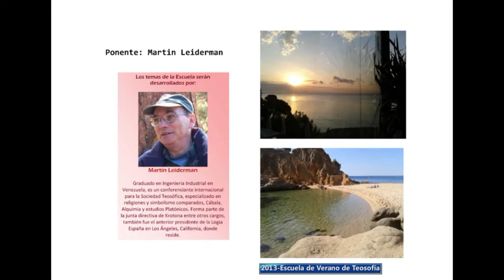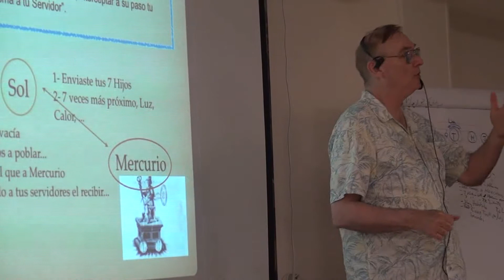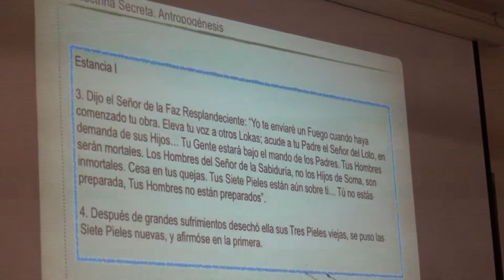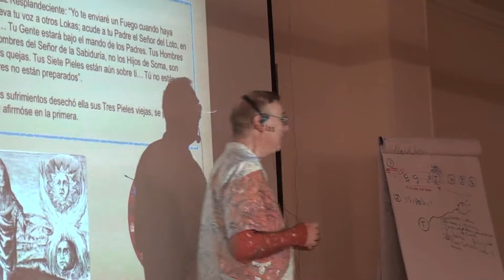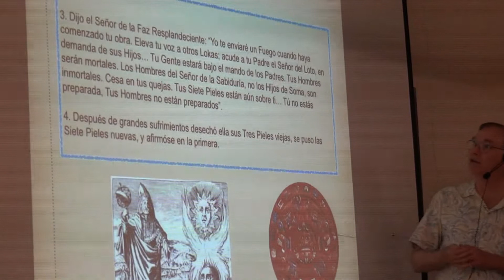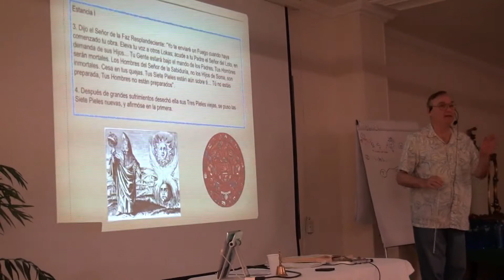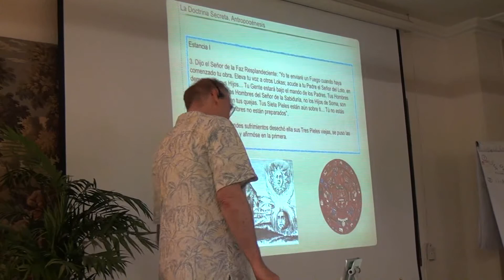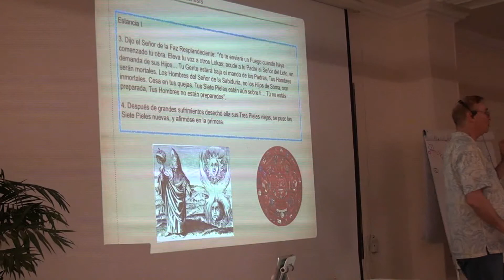(27-VIII-2013)-MARTES TARDE-1 PARTE DE 3- ESTANCIA III - Primeras tentativas de crear el ser humano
(27-VIII-2013)-MARTES TARDE-1 PARTE DE 3- ESTANCIA III - Primeras tentativas de crear el ser humano  por MARTIN LEIDERMAN-ESCUELA DE VERANO DE TEOSOFÍA-S.T.E.-PLATJA D'ARO-GIRONA-COSTA BRAVA
. -EXPOSICIÓN POR PARTE DE MARTIN LEIDERMAN, PONENTE DE LA ESCUELA DE VERANO DE TEOSOFÍA-2013 DEL TEMA- Estancia III - Primeras tentativas de crear el ser humano  , SEGÚN LAS ENSEÑANZAS DE HELENA BLAVATSKY; EL PONENTE REALIZÓ UNA VISIÓN GENERAL  HIZO UNA PRESENTACIÓN DETALLADA DE CADA UNA DE LAS 12 STANZAS DE DYZAN DE ANTROPOGÉNESIS-LA DOCTRINA SECRETA DE HELENA PETROVNA BLAVATSKY.-TEMA CENTRAL DE LA ESCUELA DE VERANO DE TEOSOFÍA-2013: ANTROPOGÉNESIS.